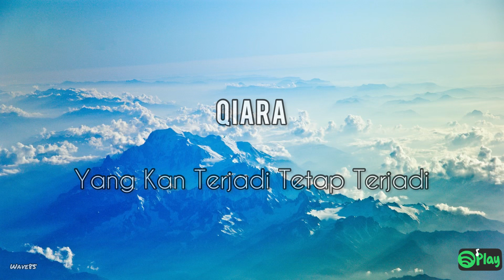Qiara – Yang Kan Terjadi Tetap Terjadi